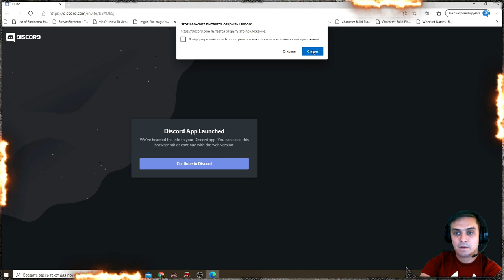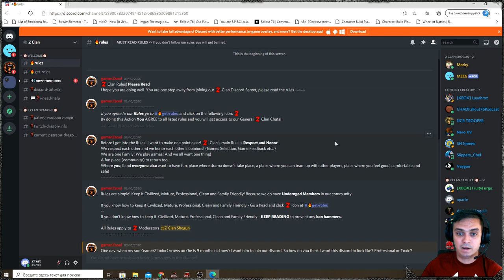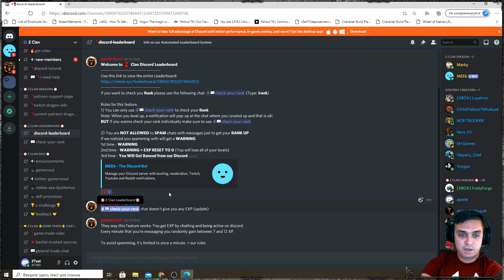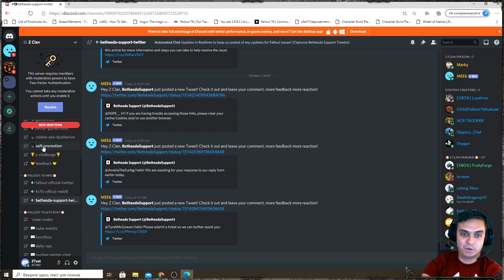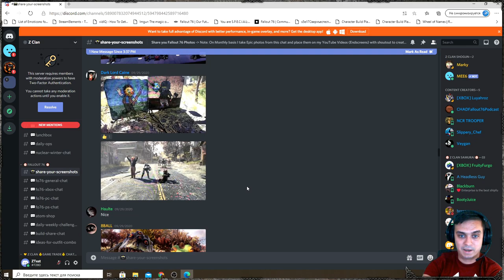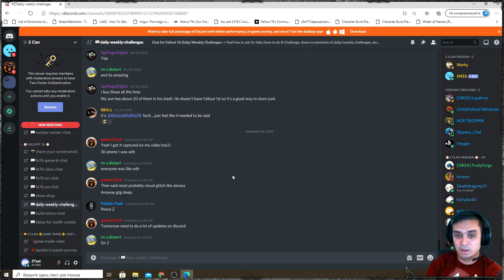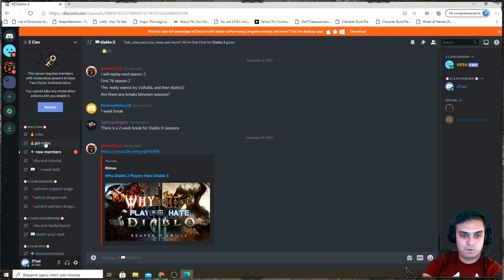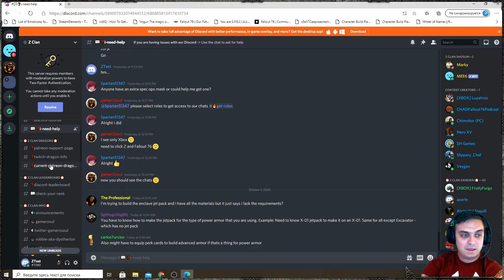Z Clan Fallout 76 Community - Discord Tutorial! Join our Clan!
00:00 Intro
00:41 Step 1: How To Join Z Clan Discord?
01:53 Step 2: Read out Rules or Get Banned!
03:21 Step 3: Apply for User Roles to Get Access To The Chats
18:23 Outro